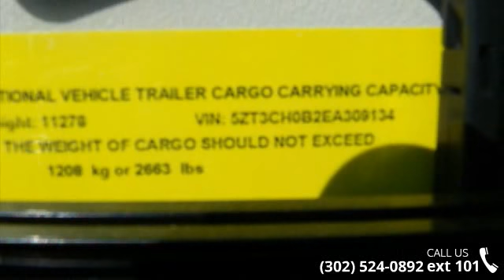2014 Coachmen Chaparral Signature 357BHS - Delmarva RV Ce...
For Sale in Milford, DE 19963

2014 Chaparral Signatureby Coachmen Model 357BHS Fifth Wheel. This is a BRAND NEW FLOORPLAN and it is AWESOME!! This unit has 4 slide outs and is LOADED UP with options. In the front of the fifth wheel you will find a private master bedroom. This is the location of the first slide out that houses the walk around queen bed.There is also a large closet and wardrobe area. Next you will see a side bathroom with a HUGE walk in shower. Centrally located in the unit is the kitchen area. This is the location of the second and third slide outs. One large slide houses the booth dinette and sofa while the opposing slide out houses the kitchen appliances and extra large pantry. There is also a large center island in the kitchen that helps provide a ton of counter space. In the rear of this gorgeous unit you will find a separate bunk room for the kids.This is the location of the fourth slide out that houses an upper bunk and ... read more